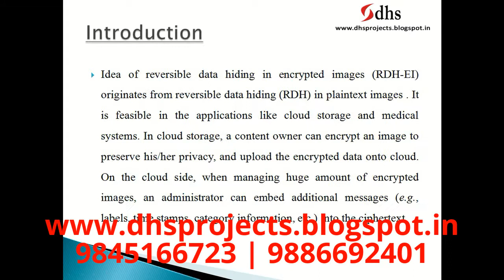Reversible Data Hiding in Encrypted Images Based on Progressive Recovery